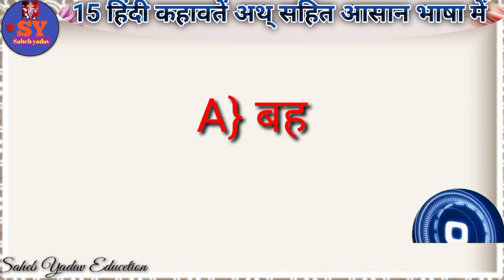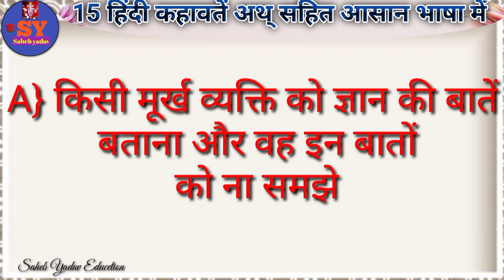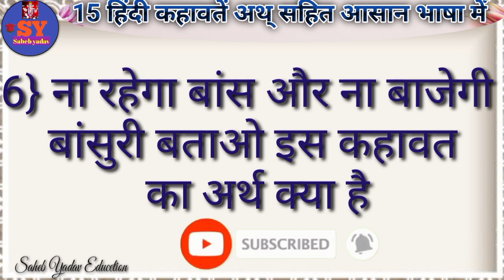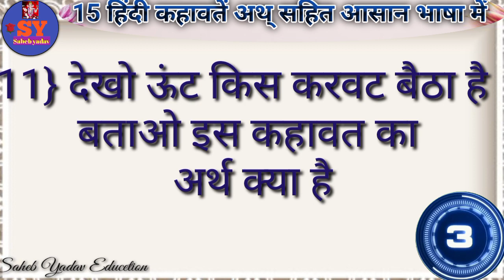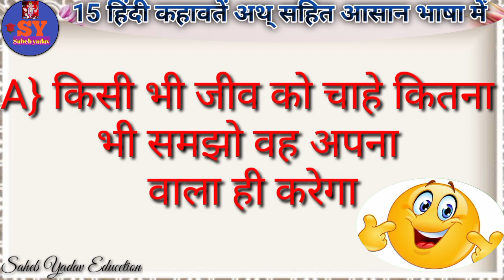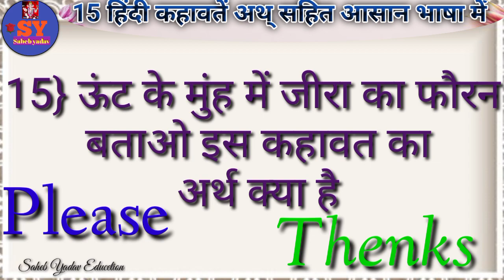15 हिंदी कहावत अर्थ सहित kahawat hindi kahavat and muhavara intresting kahavat hindi majedaar paheli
15 हिंदी कहावत अर्थ सहित kahawat hindi kahavat and muhavara intresting kahavat hindi majedaar paheli

दोस्तों इस वीडियो में 15 हिंदी कहावत अर्थ सहित बताया गया है यदि यह वीडियो अच्छी लगे तो प्लीज वीडियो को लाइक सब्सक्राइब और शेयर करें और बैल आइकन को प्रेस करें ताकि आने वाला न्यू वीडियो का नोटिफिकेशन तुरंत पहुंचे धन्यवाद

Paheliyan
Paheli
Paheli
Pahaluon
Paheliya
Pahali
Hindi paheliyan
Hindi paheli
Hindi pahaluon
Hindi paheliya
Paheliyan hindi
Paheli video
Paheli hindi
Majedaar paheliya
Majedaar paheli
Majedar paheliya
Majedaar hindi paheliyan
Dimagi paheliyan
Dimagi paheli
Dimagi pahelion
Dimagi hindi paheliyan
Khatarnak paheliya
Khatrnak paheli
Intresting paheliyan
Intresting paheli
Important paheliyan
Funny paheliya
Funny paheli
Letest paheliyan
Kathin paheliyan
Kathin paheli
Riddles
Puzzle
Puzzle hindi
Hindi puzzle
Hindi riddles
Riddle's hindi
Gk
Hindi gk
Gk video
Paheliyan paheliyan
Paheliyan Gk

Video link